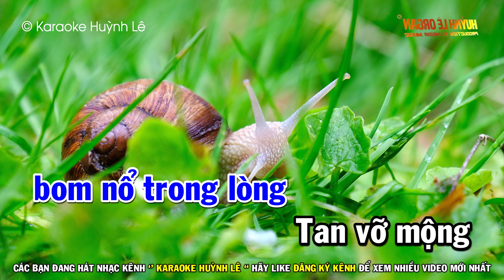Qua Ngõ Nhà Em Karaoke Tone Nam ( Bolero Beat Hay ) Huỳnh Lê